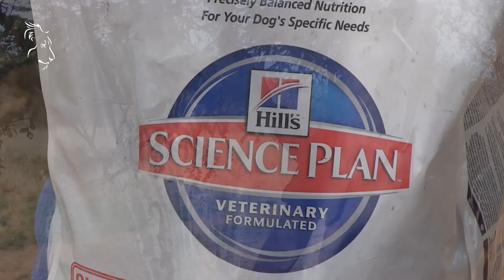HARNAS GOBABIS - Hill's Dog Food Thanks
Harnas Wildlife Foundation would like to extend a special THANK YOU to Hill's Dog Food for donating substantial amounts of their high quality dog food to our African Wild Dog project for several years.

The Hill's Dog Food is combined in addition with the raw meat in the Wild Dogs' diet to promote their health, seeing that Hill's products contain essential vitamins and nutrients resulting in the vibrant condition of our Wild Dogs.

Thank you Hill's !